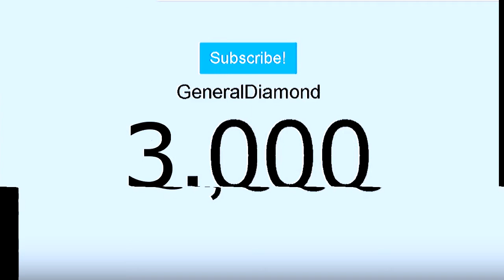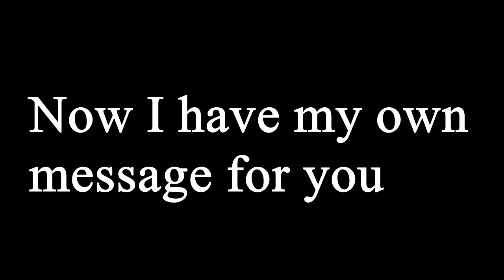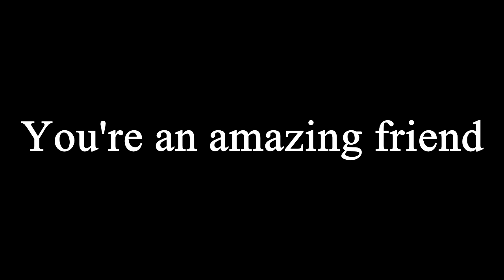The 7k Video